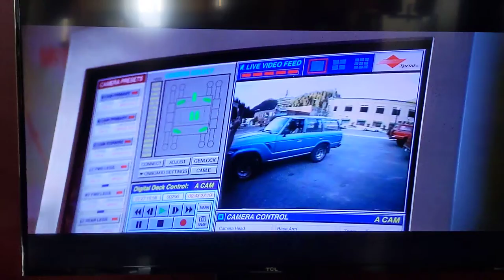Coffee time!!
Scientist gets really excited about coffee, from Dante' s Peak. Great movie!